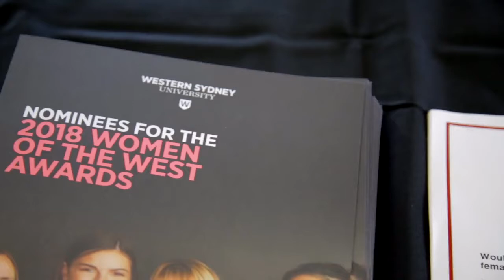Women in Business International Women's Day Lunch with Tara Moss | 8 March 2018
Our first Coleman Greig  Women in Business forum for 2018, appropriately held on International Women’s Day (March 8), was a celebration of the achievements of women throughout Western Sydney, Australia and the world!

This year’s International Women’s Day (IWD) theme is ‘Press For Progress’ and attendees were lucky enough to witness internationally acclaimed keynote speaker Tara Moss share her insights on women's representation in the media, fiction, politics and public life – as she addressed the topic of 'Labels, Leadership and Why We Need More Women's Voices'.

Our event helped to showcase the achievements of Western Sydney women by playing host to the Western Sydney University's Women of the West Awards.

The event was set to raise funds in support of The Sanctuary - The Hills Women’s Shelter, a NFP organisation providing crisis shelter for women and their children who are fleeing domestic violence.  We’re incredibly proud to say that in total, the forum raised over $15,000 for The Sanctuary – which will go to assist their hardworking staff to provide ongoing safety and support to women and children in need.